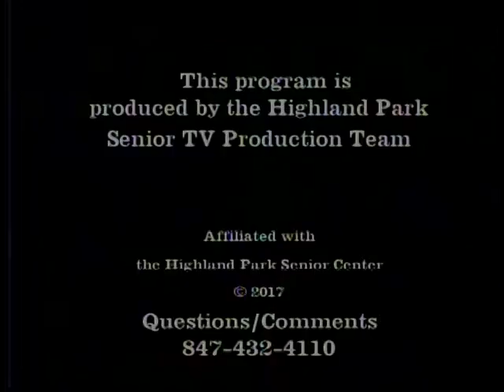Cahnmann's Round Table Richard Reeder "Politics od Dysfunction" Part 2